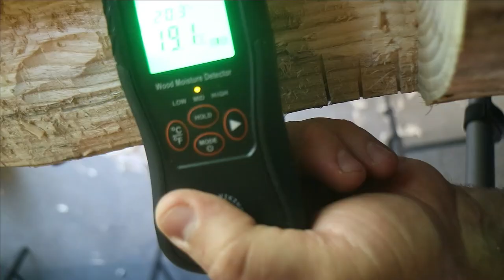FREE Chicken Feeder From a LOG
Took a log and built a feeder from it.
My Brother's video doing the same thing will be here once he uploads: